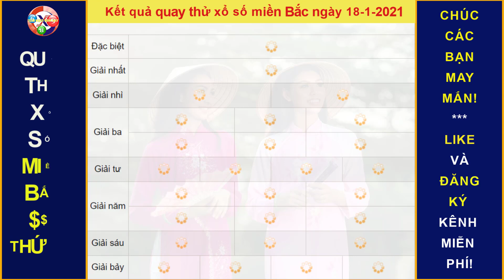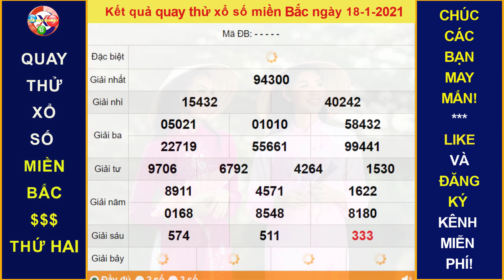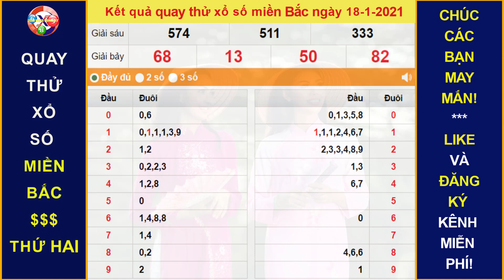Xem kết quả quay thử xổ số MIỀN BẮC hôm nay ngày 18/1/2021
Thứ 2: TP. HCM (xshcm), Đồng Tháp (xsdt), Cà Mau (xscm)
Thứ 3: Bến Tre (xsbt), Vũng Tàu (xsvt), Bạc Liêu (xsbl)
Thứ 4: Đồng Nai (xsdn), Cần Thơ (xsct), Sóc Trăng (xsst)
Thứ 5: Tây Ninh (xstn), An Giang (xsag), Bình Thuận (xsbth)
Thứ 6: Vĩnh Long (xsvl), Bình Dương (xsbd), Trà Vinh (xstv)
Chủ Nhật: Tiền Giang (xstg), Kiên Giang (xskg), Đà Lạt (xsdl)
Thứ 2: Thừa T. Huế (XSTTH), Phú Yên (XSPY)
Thứ 3: Đắk Lắk (XSDLK), Quảng Nam (XSQNM)
Thứ 4: Đà Nẵng (XSDNG), Khánh Hòa (XSKH)
Thứ 5: Bình Định (XSBDI), Quảng Trị (XSQT), Quảng Bình (XSQB)
Thứ 6: Gia Lai (XSGL), Ninh Thuận (XSNT)
Thứ 7: Đà Nẵng (XSDNG), Quảng Ngãi (XSQNG), Đắk Nông (XSDNO)
Chủ Nhật: Khánh Hòa (XSKH), Kon Tum (XSKT)
Thứ 2: Xổ số kiến thiết Hà Nội ( xshn )
Thứ 3: Xổ số kiến thiết Quảng Ninh ( xsqn)
Thứ 4: Xổ số kiến thiết Bắc Ninh (xsbn)
Thứ 5: Xổ số kiến thiết Hà Nội ( xshn )
Thứ 6: Xổ số kiến thiết Hải Phòng ( xshp)
Thứ 7: Xổ số kiến thiết Nam Định (xsnd)
Chủ Nhật: Xổ số kiến thiết Thái Bình ( xstb)